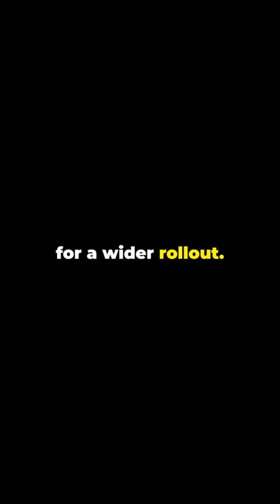AST SpaceMobile (ASTS) Q2 2024 Update Highlights Satellite Growth Potential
AST SpaceMobile (ASTS) has just released its Q2 2024 results, providing exciting updates for investors. The company is making significant strides in building the first and only space-based cellular broadband network directly accessible by standard mobile phones. ASTS achieved a critical milestone with the successful deployment of the BlueWalker 3 satellite, showcasing its ability to provide real-time, space-based connectivity.

As AST SpaceMobile continues to innovate, its progress could revolutionize the telecom industry, bringing global cellular service to areas previously unreachable.

Could ASTS be the next major disruptor in the mobile communications sector?